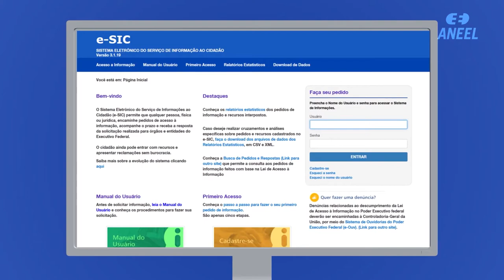Lei de Acesso à Informação - como fazer seu pedido na ANEEL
A Lei de Acesso à Informação, ou LAI, assegura o direito fundamental dos cidadãos a informações sobre os órgãos públicos. E a ANEEL entende que isso contribui para o aprimoramento da instituição e da participação social.

Veja como solicitar uma informação na ANEEL e saiba mais sobre esse importante instrumento de transparência.